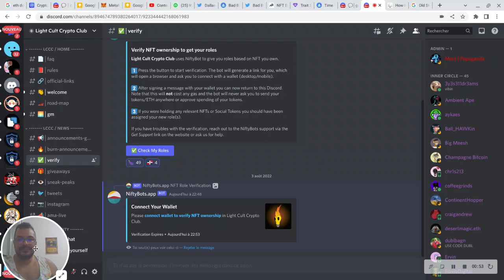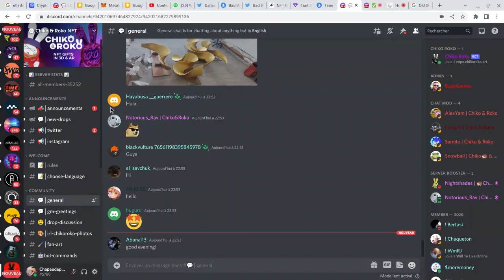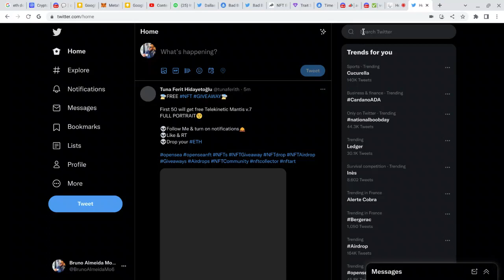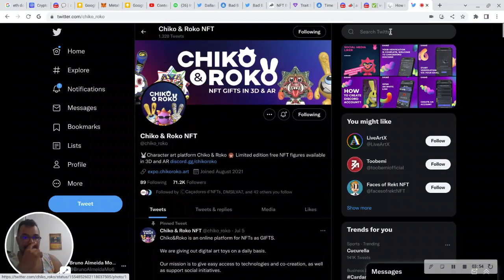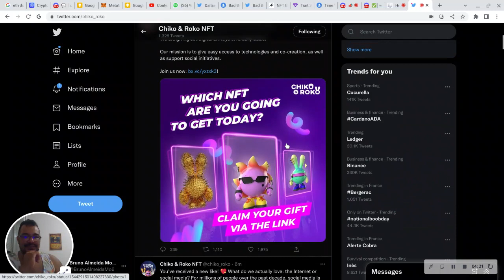GOGOGO FREMINT!!!! collect Old Skool Scroll by Ron English!!!! TASKS!!! IT COMME IN EPIC NFT?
onde podemos ser encotrados?

Aqui você pode ver os itens da sua wallet daap

COLAB sorteios de NFT em twitter
JUNIOR

Meus criadores de NFT COLAB NFTHUNERS
Daqui vai sair coisas enormes todos sao muitos talentosos!

J.A.